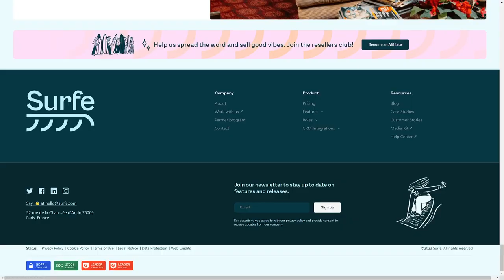SURFE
a Stunner web design work by MILL3 from Canada was awarded the Orpetron Web Design Appreciation certification on Nov 8 - 2023. Congratulations🎊
Add contacts, find qualified emails & synchronize LinkedIn & Sales Navigator conversations to the CRM through Surfe’s simple chrome extension.